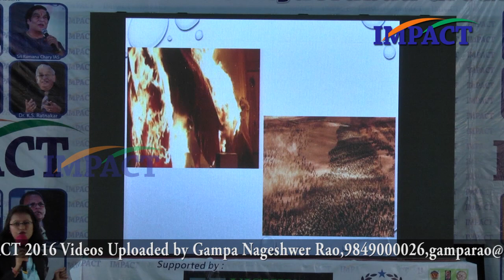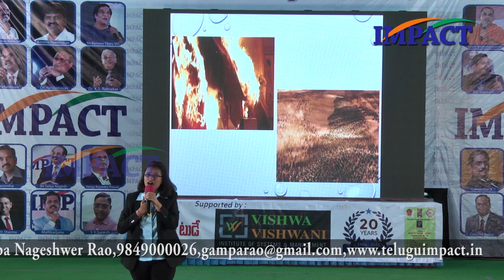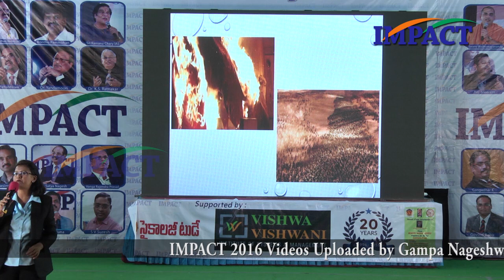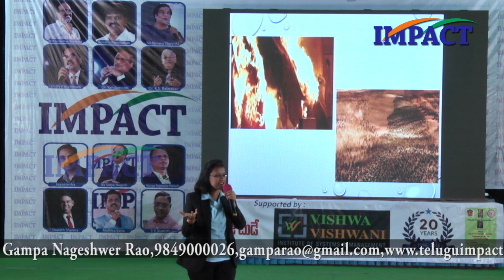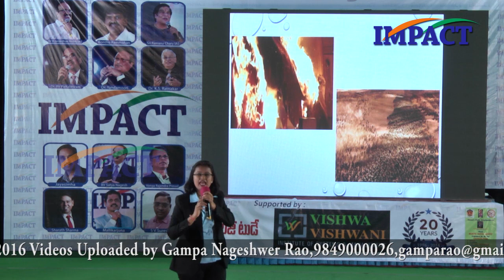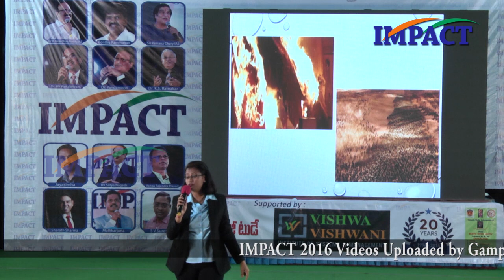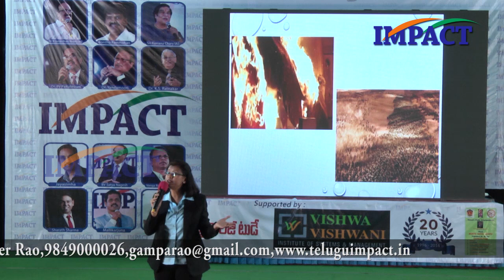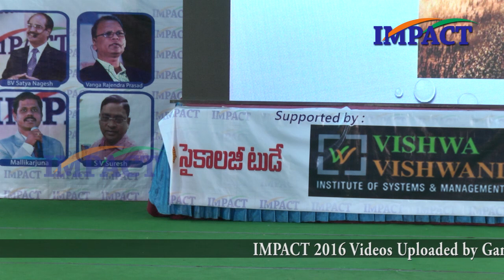Simple Steps to Success by Sruti Mashru at IMPACT Hyderabad 2016